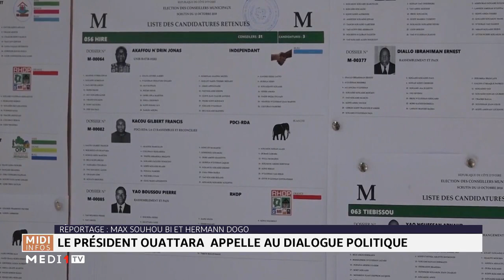Côte d´Ivoire : le Président Ouattara appelle au dialogue politique